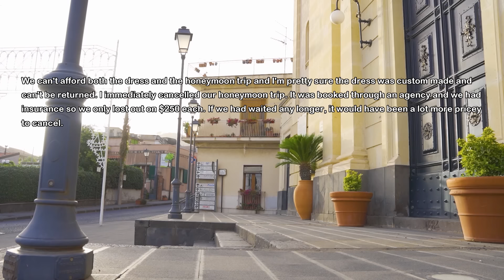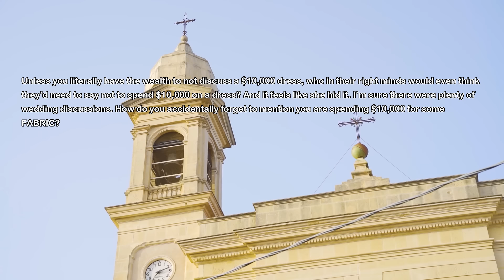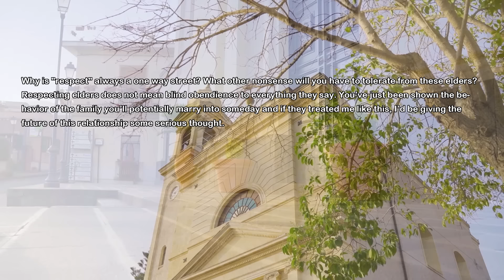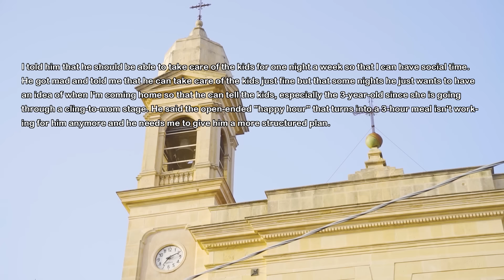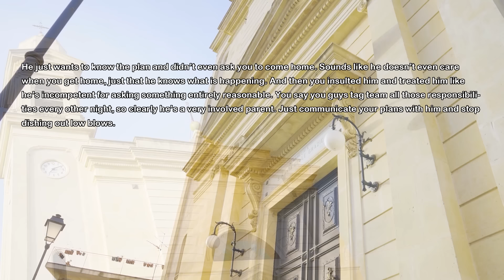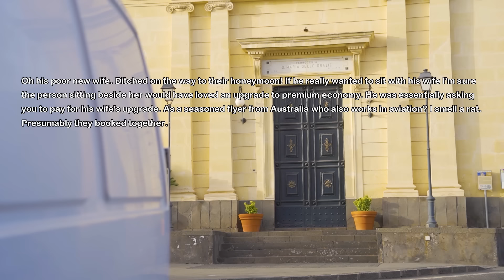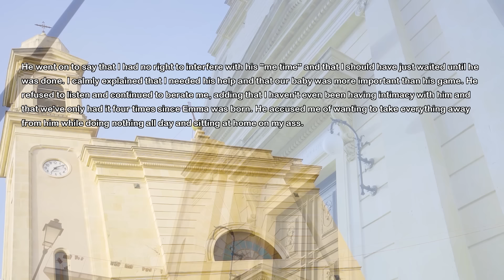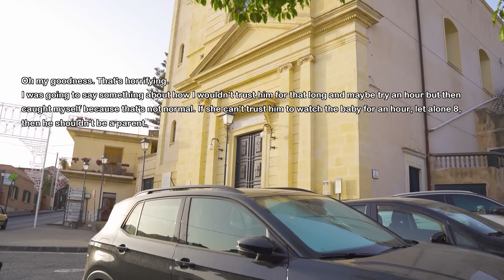Fiancee & I Throw Wedding On a Budget & Buy Cake From Costco But Then She Pays $10K For Wedding Gown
My fiancee and I are having a wedding on a budget because we are saving for a honeymoon and a house. But then she buys luxury wedding gown and blows off her savings to go in credit card debts as a  start of marriage.